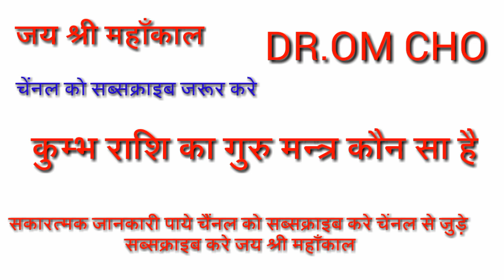कुम्भ राशि का गुरु मन्त्र क्या है जाने || Aquarius horoscope 2020,Horoscope 2020,Aquarius horoscope